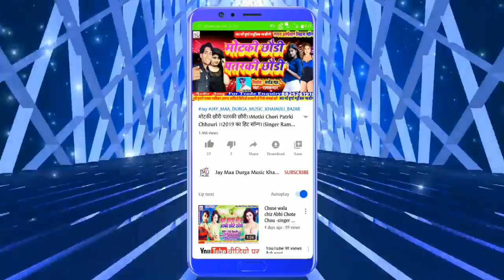माईर देबोऊ लेजर लाईट तोरा ढोरी पर।।Singer-Ramkumar ji।।2020 का हिट मेटर सॉन्ग।।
Title: माईर देबोऊ लेजर लाईट तोरा ढोरी पर।।Singer-Ramkumar ji।।2020 का हिट मेटर सॉन्ग।।

Singer: रामकुमार जी

Wertar: साहू प्रकाश

Lable:  Jay Maa Durga Music Khajauli Bazar